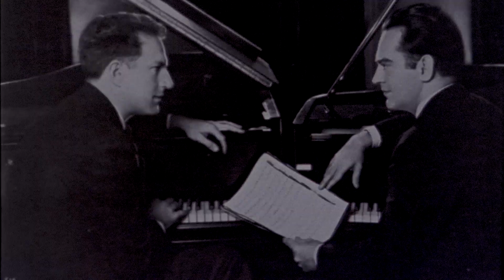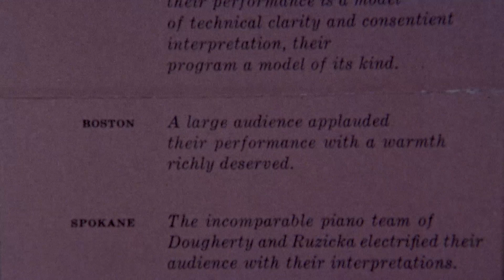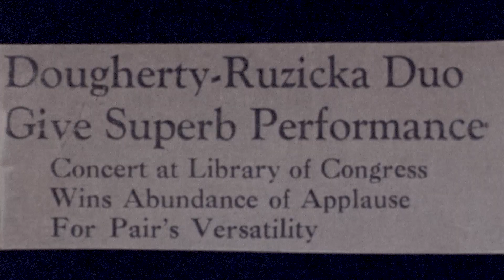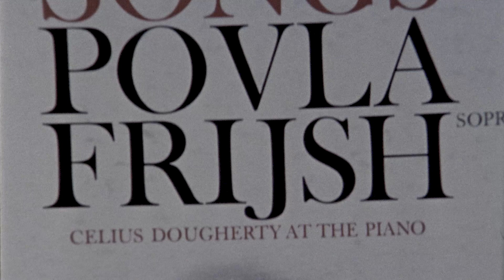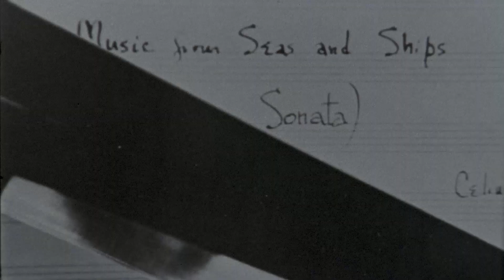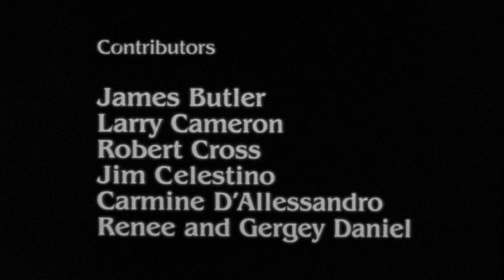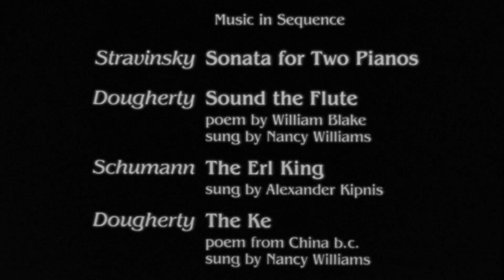Dougherty and Ruzicka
Film portrait of American composer Celius Dougherty and artist Vincenz (Adolph) Ruzicka, who formed a duo-piano team that toured the world during the 1940's and 50's.  Songs by Celius Dougherty sung by Nancy Williams, accompanied by the composer, introduced by Celeste Holm.  28 minutes.  1984.  American Film Festival Finalist. Cinematography by Bruce Lane.  Interviews by Virginia Bouvier.  Directed by Park Dougherty, who posted it on YouTube and owns the copyrights to all the music in the film.